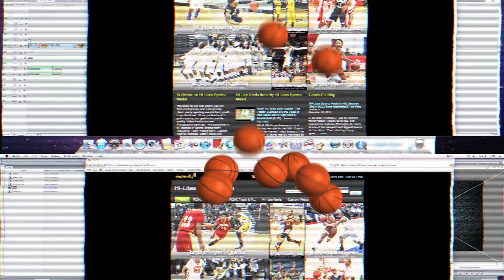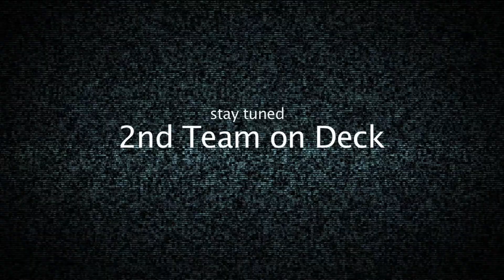New 2012 Hi-Lites Sports Media FCIAC Mixtape Awards 1st Team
Congratulations to the 1st Annual Hi-Lites Sports Media Mixtape Awards.  James Jennings from St. Joes of Trumbull, CT, Tony Dobbinson of Westhill, Chris Walters of Westhill, Timahj Parker of St. Joes, and Demetrius Thomas of Bassick High in Bridgeport, CT.  The FCIAC features some of CTs best talent as well as some of the top programs in the state.